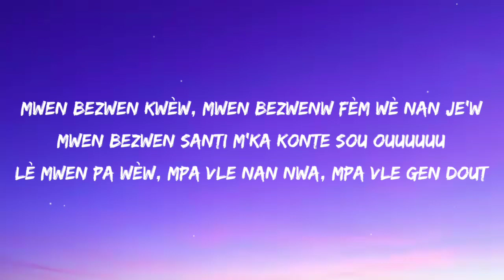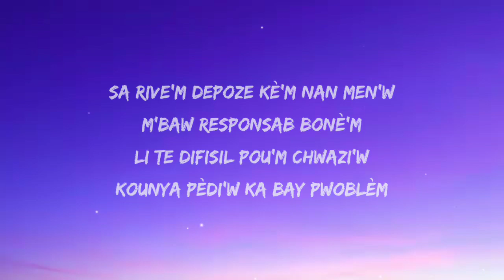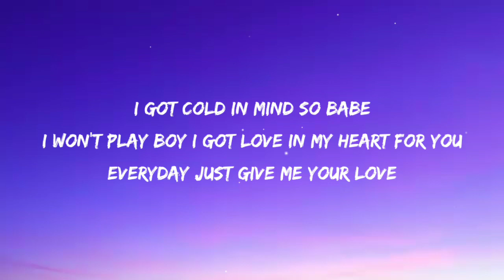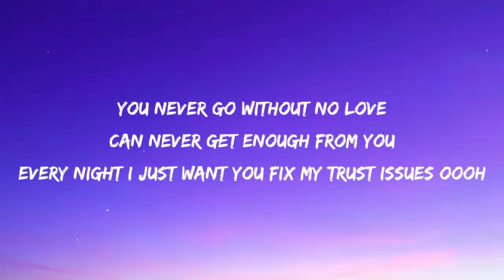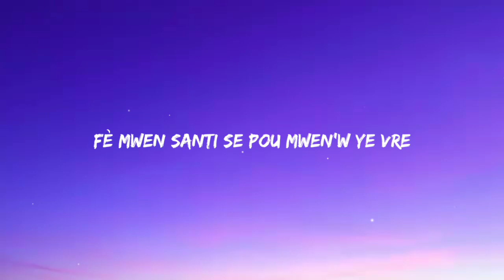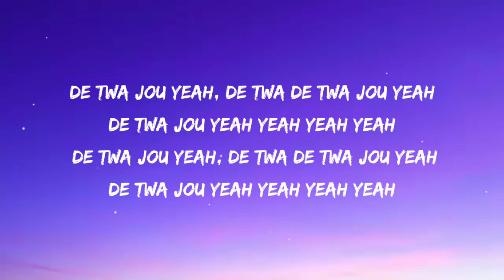Danola - De twa jou (video lyrics) 🎵